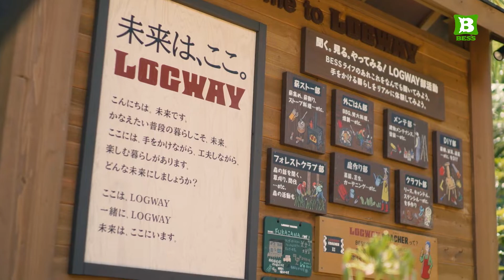BESS PR番組「ログハウスに暮らす！」@湘南